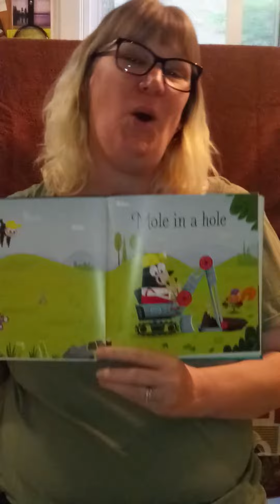Teacher Paula tells story called "Mole in a Hole"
This is a story from a book called Raccoon on the moon and other tales. written by Russell Punter and Leslie Sims
I bought it from Usbourne books. They have a lot of really good books for kids of all ages. I hope you enjoy my rendition.